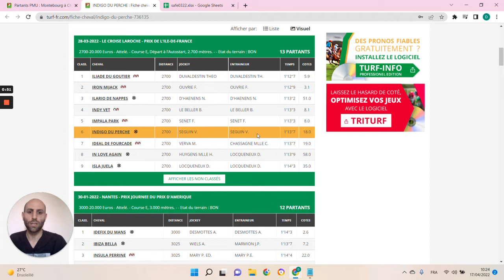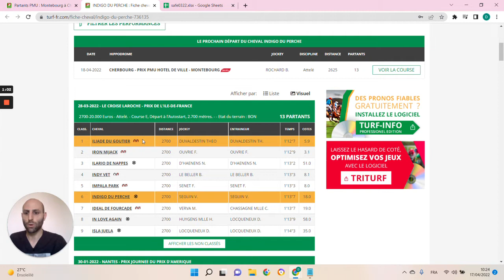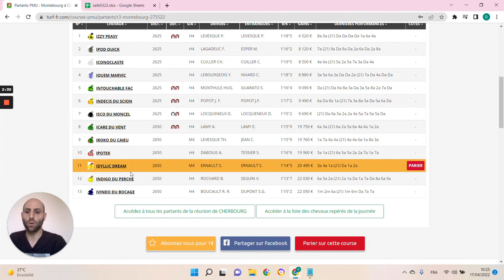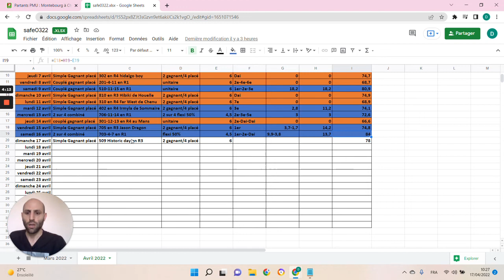🔥1 jour 1 pari 🔥 Pronostic du 18/04 : Bien parier et gagner aux courses hippiques !